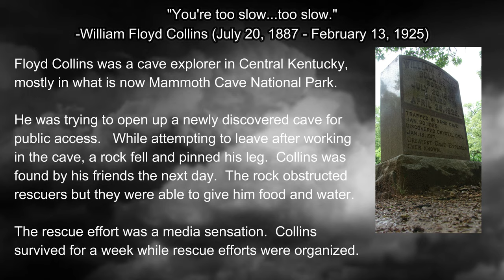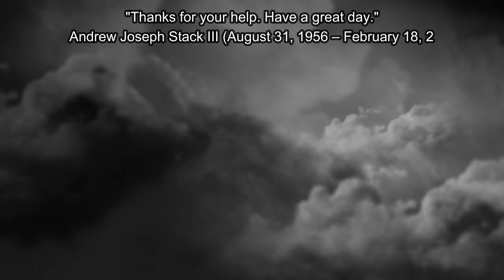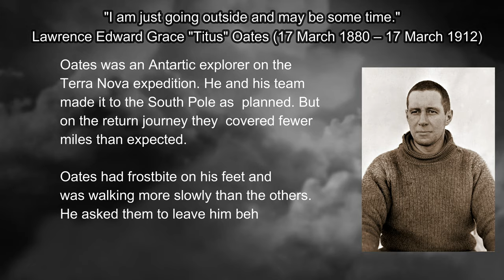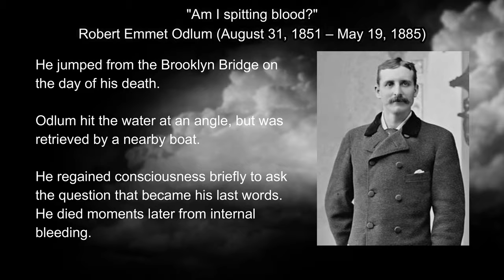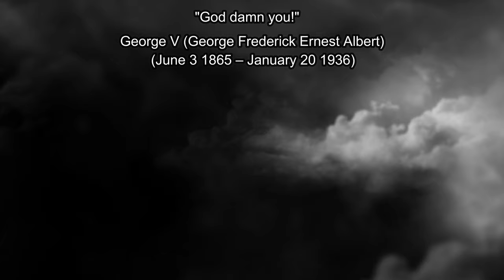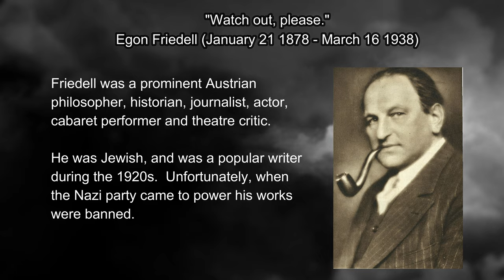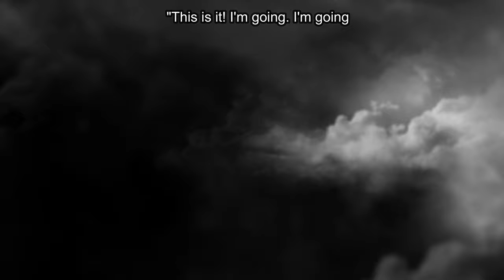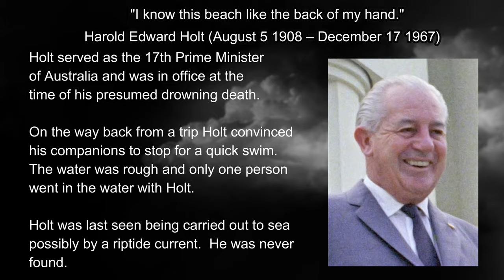Famous Last Words (Bonus Episode)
Famous last words from those who were well known, and the final words of people from the past we may not remember, are often interesting.

We come across many interesting stories of the dearly departed as we research other episodes.  Usually we can't make an entire episode out of them .  So, this video is different than our normal content.

Rather than let these pearls of wisdom go to waste, we have instead collected them here.  There is no narrator this time.

If you enjoyed this, then you might also like some of our other episodes that have a narrator.  The following playlist is a good place to start

The people who we cover in this video, in order of appearance, are:

Fireball Roberts
William Floyd Collins
Edward Henry Ahrens
Sir William Gilbert
John Sedgwick
Andrew Joseph Stack III
Hawthorne Charles Gray
Lawrence Edward Grace Oates
William Owen O'Neill
William Henry Vanderbilt
Robert Emmet Odlum
Alice Moore Hubbard
Henry Arthur Jones
Harold Hart Crane
George V
Richard Albert Loeb
Egon Friedell
Ernest Taylor Pyle
Vicente Fernandez
Al Jolson
Paul Claudel
Knud Jensen
Harold Holt

If you would like to buy the book that contains most of what's in the video and more, feel free to buy "The Bedside Book of Final Words" Kindle edition with the following Amazon

If you don't care about buying a book, but would like to help support our channel, then please click on our Amazon affiliate link next time you place an order with Amazon